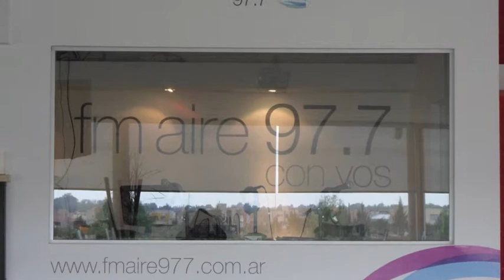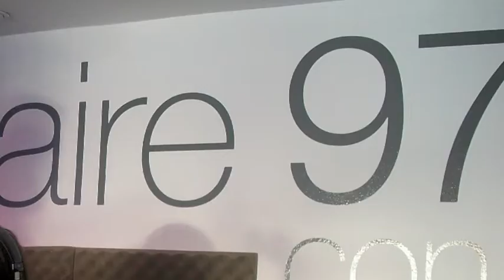Entrevista Facundo Arana en FM AIRE 97.7 ( 2 da parte)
Entrevista a Facundo Arana en el Regreso 97 con Paula Marco.